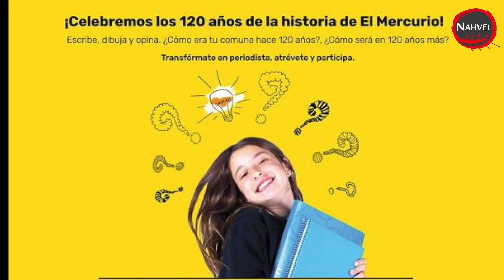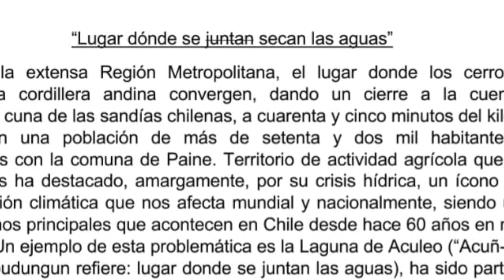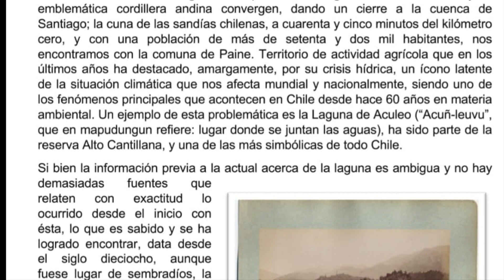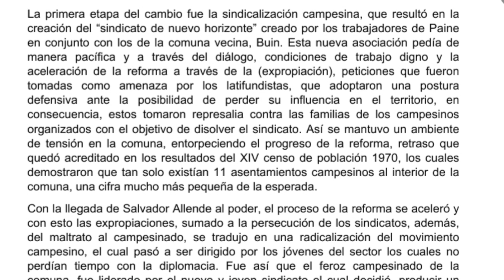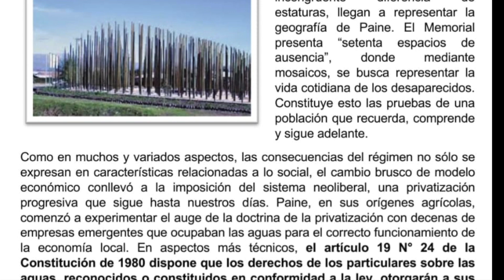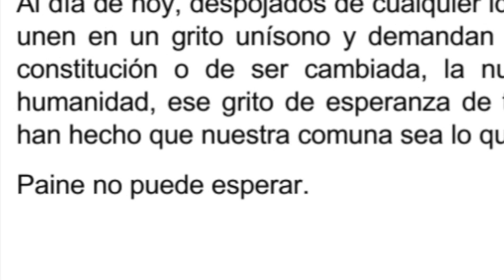CRÓNICAS PERIODÍSTICAS DIARIO EL MERCURIO - COLEGIO NAHUEL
Premiación  del concurso de Crónicas periodísticas del diario El Mercurio en el cual participamos con los estudiantes Benjamín Aguilar, Catalina Rojas, Allelén Pizarro e Isidora Martínez de los cursos Segundo Medio A, B y H.